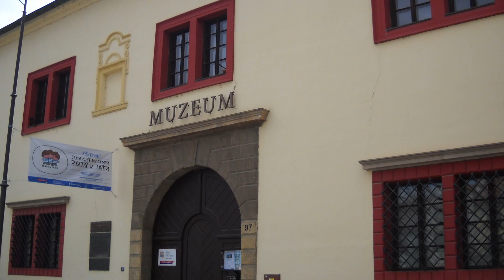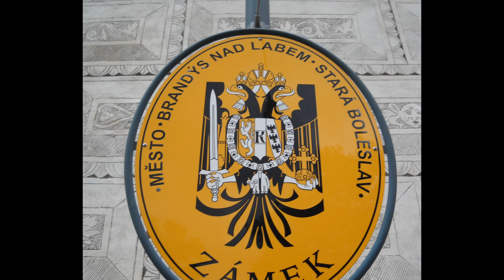Brandýs nad Labem-Stará Boleslav , Kuks, 2017